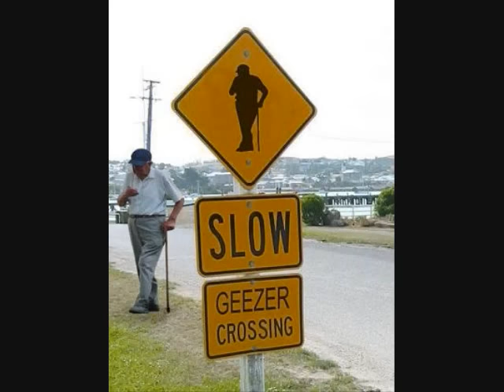Smashing Pumpkins - Landslide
Collage of pics for the song Landslide

Edit: I made this terrible video as my first attempt to make a "music video" in middle school. I know it's hilariously bad.